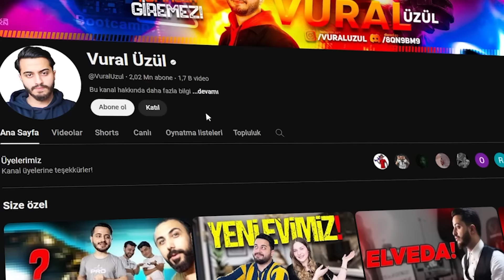UC OLMADAN ALINABİLEN DESTANSI KURT ADAM SETİ GELDİ! (EFSANE) PUBG Mobile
Selamlar dostlar! Kırmızı Kristal ile bedavaya alabileceğiniz yeni Destansı Kurt Adam seti oyuna geldi! Keyifli seyirler...